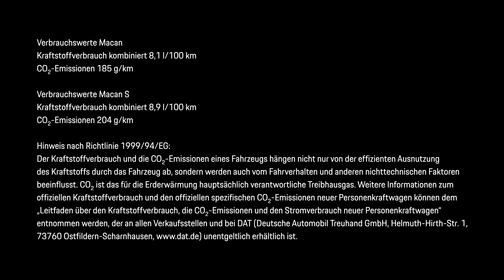Porsche „Gut zu wissen“ App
Sie wollten schon immer wissen, was sich hinter welchem Knopf verbirgt und welche unterschiedlichen Funktionen die verschiedenen Modelle haben?

Hierfür gibt es eine App: Gut zu wissen.

Benjamin Niemeyer (Online Verkaufsberater Neu- und Gebrauchtwagen) erklärt die offizielle Porsche App "Gut zu wissen", die Ihnen detaillierte Informationen für Ihr Fahrzeug ab Modelljahr 2013 bietet und einige spannende Features enthält. Lernen Sie Ihren Porsche besser kennen.

Die App ist für iOS sowie Android Geräte verfügbar.

Nach der Installation entscheiden Sie sich für Ihr Porsche Modell und laden sich das passende Inhaltspaket herunter.

Die App enthält folgende Features:
- Handbuch mit allen Fahrzeug-Details
- Video-Anleitungen zu Ihren Fahrzeug-Funktionen
- Informationen rund um Porsche Connect
- Interaktive Grafiken
- Praktische Tipps zum Fahrzeug
- Außen- und Innenraumdarstellung Ihres Fahrzeugs
- Suchfunktion nach Schlagwörtern (Indexsuche)
- Porsche Händlersuche

Sie möchten immer über die neuesten Produkthighlights oder bevorstehende Veranstaltungen informiert bleiben? Dann folgen Sie uns auf unseren Social-Media-Kanälen:

Macan: Kraftstoffverbrauch (in l/100 km): kombiniert 8,1; CO2-Emissionen kombiniert 185 g/km
Macan S: Kraftstoffverbrauch (in l/100 km): kombiniert 8,9; CO2-Emissionen kombiniert 204 g/km ​

Hinweis nach Richtlinie 1999/94/EG: Der Kraftstoffverbrauch und die CO2-Emissionen eines Fahrzeugs hängen nicht nur von der effizienten Ausnutzung des Kraftstoffs durch das Fahrzeug ab, sondern werden auch vom Fahrverhalten und anderen nichttechnischen Faktoren beeinflusst. CO2 ist das für die Erderwärmung hauptsächlich verantwortliche Treibhausgas. Weitere Informationen zum offiziellen Kraftstoffverbrauch und den offiziellen spezifischen CO2-Emissionen neuer Personenkraftwagen können dem ‘Leitfaden über den Kraftstoffverbrauch, die CO2-Emissionen und den Stromverbrauch neuer Personenkraftwagen’ entnommen werden, der an allen Verkaufsstellen und bei DAT (Deutsche Automobil Treuhand GmbH, Hellmuth-Hirth-Straße 1, 73760 Ostfildern-Scharnhasen, unentgeltlich erhältlich ist.